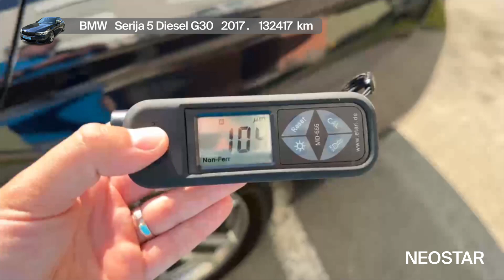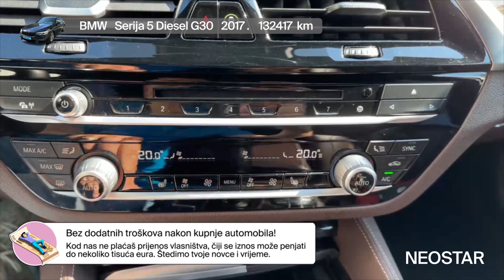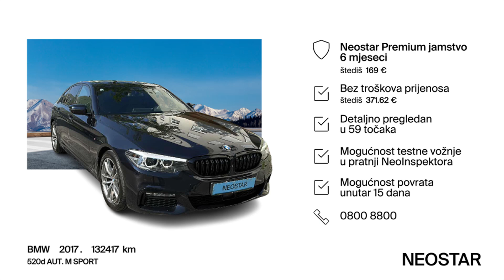Premium osjećaj, dok voziš-BMW (D)-520d AUT M SPORT, 48779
Zanima te ovaj autombil? Pronađi ga na